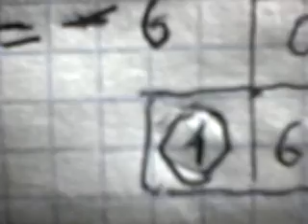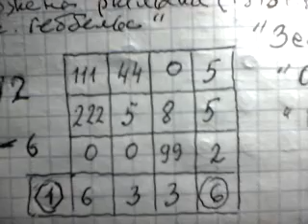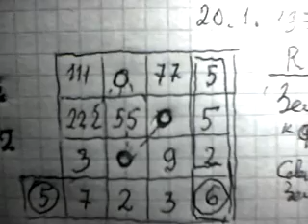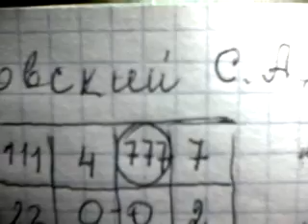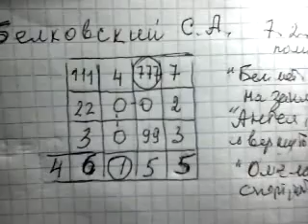Поллитртехнологи .Игорь Малашенко, Бажена Рынская и Станислав Белковский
Рассмотрены портреты кисти Пифагора ведущих политтехнологов РФ.